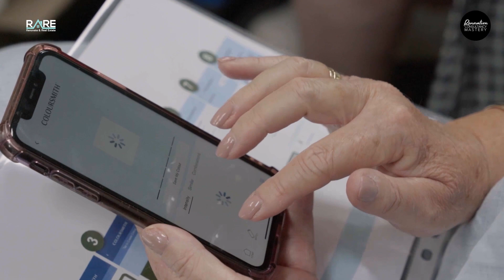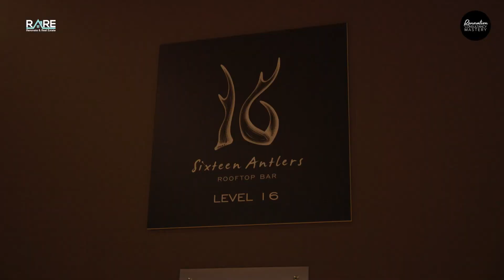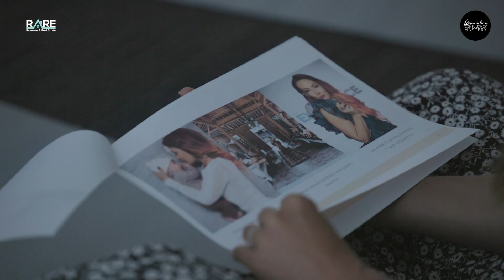Our Renovation Retreat | Renovation Consultancy Mastery 2022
Our RCM students had an amazing time at our 2022 Renovation retreat! We visited Taubmans Warehouse, made our own paint, visited Foxy Home Staging, a property styling warehouse, did a walkthrough of a renovation-in-progress, and we also walked through Highgate House - a high-quality interior design retail store - all in a weekend of fun with friends in Brisbane!

"Renovate and Real Estate assists both novice and seasoned property investors in achieving financial independence through property investment and renovation"

With us, you can:
Learn to renovate for lifestyle and profit
Renovate with the complete support of one-on-one coaching sessions
Launch your own renovation consultancy